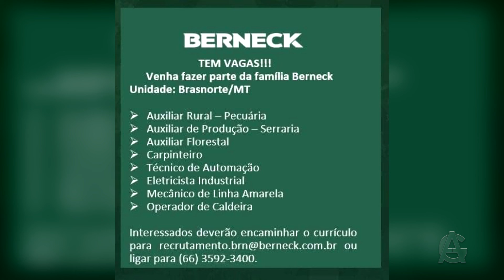BALCÃO DE EMPREGOS